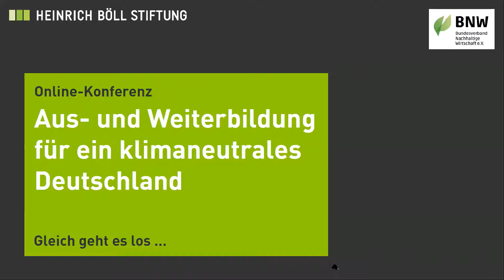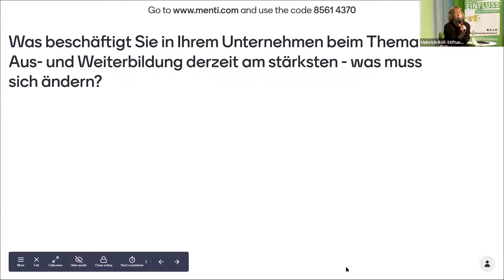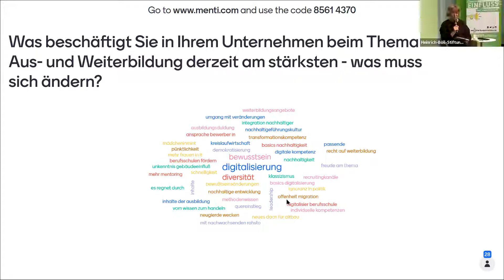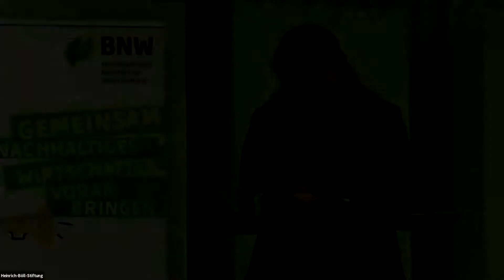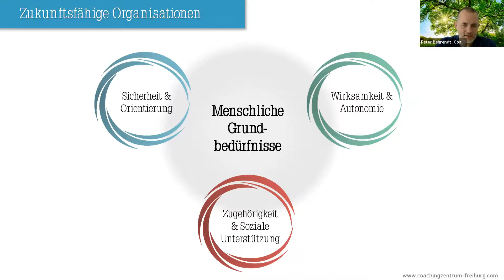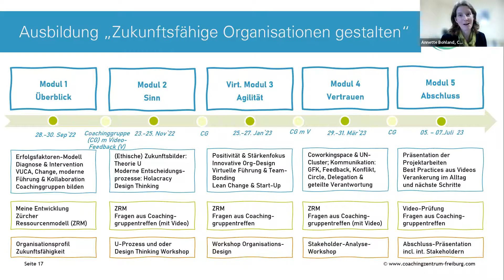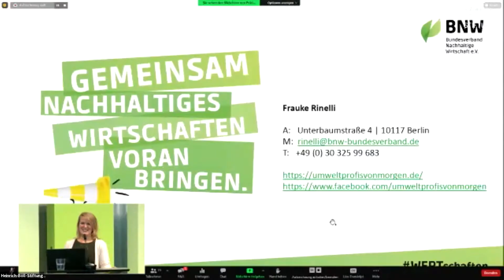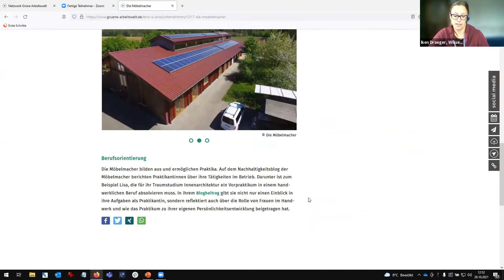BNW-Jahrestagung 2021: Aus- und Weiterbildung für ein klimaneutrales Deutschland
In Zeiten großer Transformation durch Digitalisierung und Dekarbonisierung entsteht ein beschleunigter Wandel am Arbeitsmarkt, deshalb sind eine zeitgemäße Ausbildung und die kontinuierliche sowie systematische Weiterbildung nötiger denn je. Nur so sind wir als Gesellschaft in der Lage, den enormen ökologischen und sozialen Herausforderungen erfolgreich zu begegnen.

Aus- und Weiterbildung müssen die Menschen auch in der Arbeitsgesellschaft 4.0 zu Selbstbestimmung und Autonomie befähigen. Lösungen, die institutionell ansetzen und möglichst Vielen offenstehen, tragen dazu bei, die soziale Ungleichheit zu verringern, die Partizipation am Arbeitsmarkt zu erhöhen und langfristige Perspektiven zu schaffen. Zugleich sind Aus- und Weiterbildung Voraussetzung für die Realisierung von Wertschöpfung durch Unternehmen, da in Zeiten von Fachkräftemangel die knappe Ressource Arbeit zum limitierenden Faktor werden kann.

Im Rahmen der Veranstaltung haben wir mit Unternehmer:innen, Industrie- und Handwerkskammern, Weiterbildungsträgern und der Politik besprochen, ob und wie die Weiterbildungsstrategie der Bundesregierung in den Unternehmen angekommen ist – und wo Verbesserungsbedarf gesehen wird. Was benötigen gerade kleine und mittelständische an Infrastruktur für Aus- und Weiterbildung?